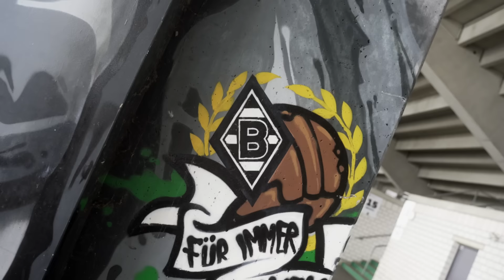"Freut mich für die Mannschaft"🎙 PK nach Werder Bremen - Borussia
Die Pressekonferenz nach unserem Auswärtsspiel in Bremen mit Gerardo Seoane und Ole Werner.